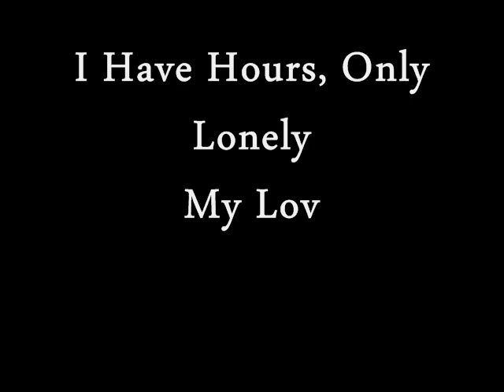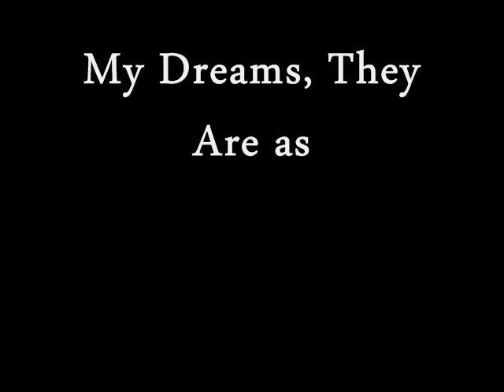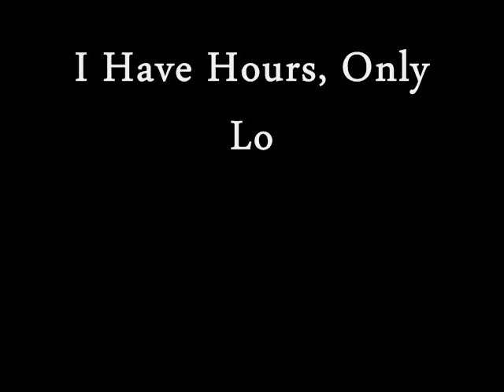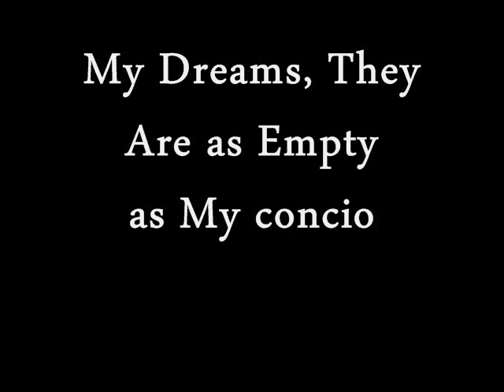Empty Dreams - JonDoe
like my band page on face book (jondoe music)

this is one of my deepest tracks, i pour my heart out in this song, it talks about the depression ive been dealing with and how its effected my music, relationship with my girl and my family. i put the video together in a 5 hours but i still tried to make it worth watching. i hope you enjoy it and feel this song, Real LIfe Makes Great Music -JonDoe (John Hakim)